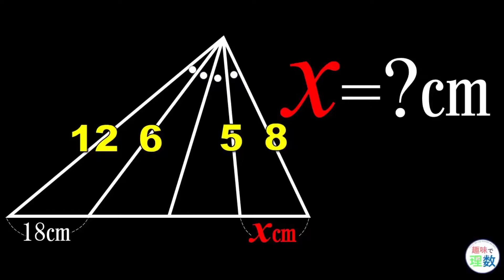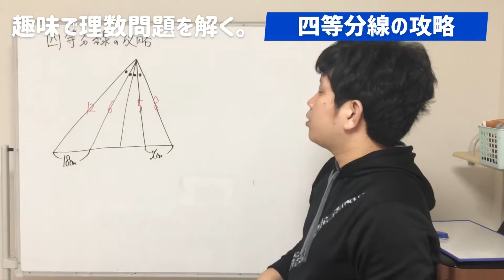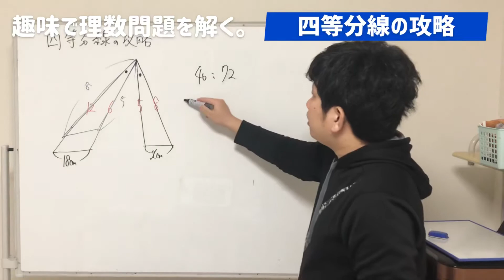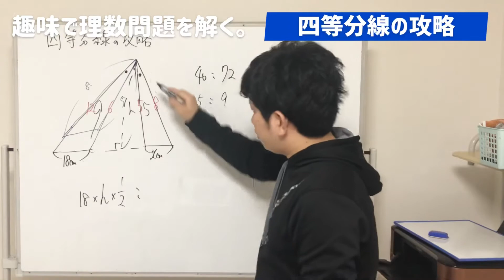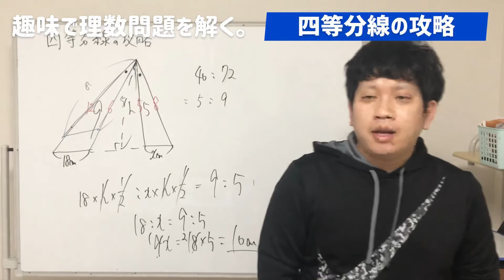【中学受験レベル】四等分線の攻略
とある海外のYouTuberが投稿したのを見て、コメントもわかりずらいと視聴者がスペイン語で言っていた。
そんな定理あるのって？
それじゃ、二等分線の攻略はあるのに四等分線の攻略を作りたいと思い。
いろいろ解法を考えたのですが(4時間考えました)
制作に7時間かかりました。

難しさは中学受験なら難しいかな。
大学入試なら普通ぐらい。

これ以上にないと思う解法を作りました。
慣れたら10秒で解ける裏技です。

一番いい攻略ができたのではないかなって思います。

【テクニック】
面積比を求めよ。【角の共通】

自宅で個人塾を開いています。